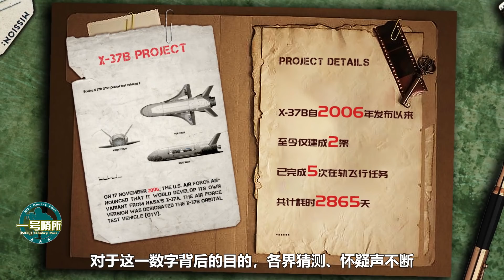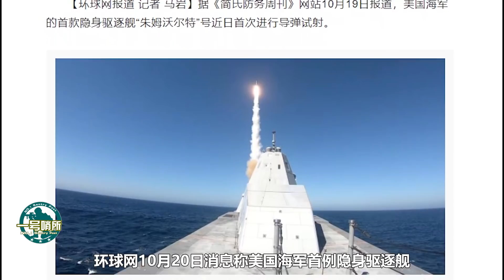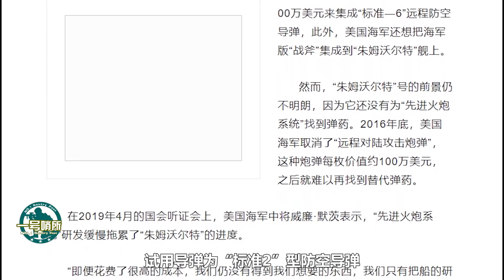美國提出，中國負責實現！我國空天技術獲新突破，全球1小時到達【壹號哨所】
野心勃勃的美帝21世紀初就提出“1小時達”的即時全球打擊概念，然而17年過去了，美軍研發項目頻頻受挫的今天，我們空天飛機已經在路上向我們走來。網友表示，還真是美國提出來，我們負責實現啊。 我們的影片會遵循公平、尊重的原則，確保不會包含任何仇恨言論的元素。